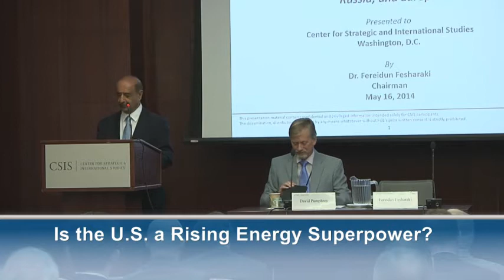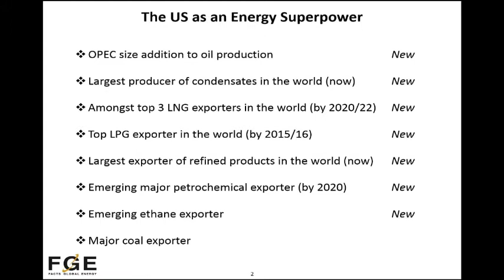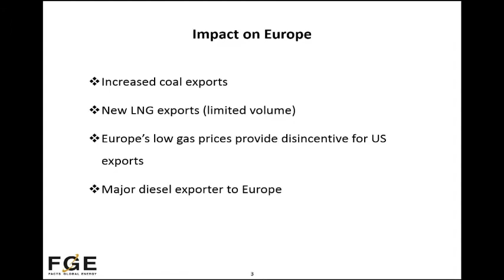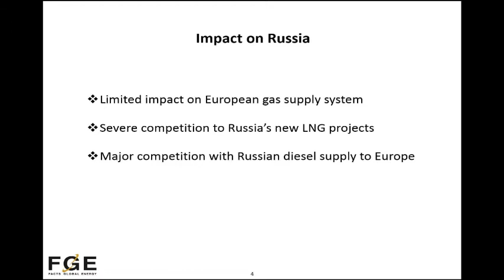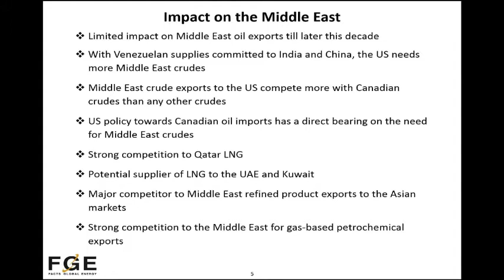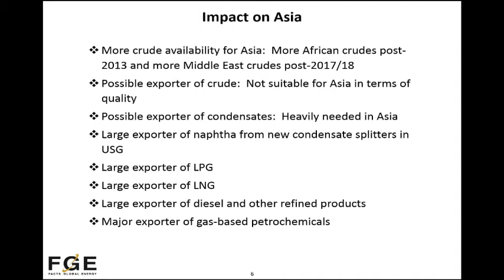Fereidun Fesharaki: Is the U.S. a Rising Energy Superpower?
Implications for Global Markets and Asia, the Middle East, Russia, and Europe

    The CSIS Energy and National Security Program is pleased to host Fereidun Fesharaki, Chairman of FACTS Global Energy, to discuss the changing U.S. role in the energy landscape. The emergence of the U.S. as a growing oil and gas producer has surprised the energy world.  The backdrop of changes in supply from other regions, persistent supply disruptions, growing demand for natural gas and oil, raises the question of the future role of the U.S. in global markets  and the implications for other major producers and consumers.  Mr. Fesharaki, a leading expert on global oil and gas markets, will discuss these dynamics as well as other oil and gas  market developments. David Pumphrey, Senior Adviser in the CSIS Energy and National Security Program, will moderate.

    Fereidun Fesharaki is chairman of FACTS Global Energy (FGE). FGE is a leading consulting group focusing on the oil and gas markets east of the Suez, in Europe, and in the United States, with offices in London, Singapore, Dubai, Hawaii, Beijing, Tokyo, Perth, New York, California, and Jakarta. Dr. Fesharaki's work is recognized worldwide for pioneering oil and gas market analysis and studies of the Asia-Pacific and Middle East energy markets since the early 1980s. Dr. Fesharaki is also a Senior Associate of the CSIS Energy and National Security Program.